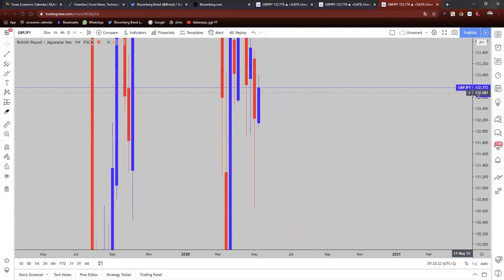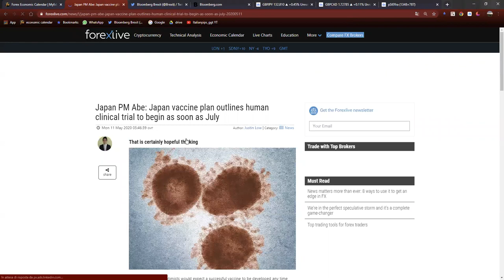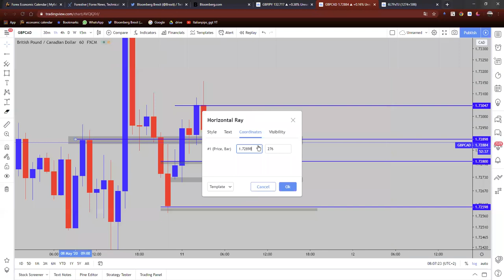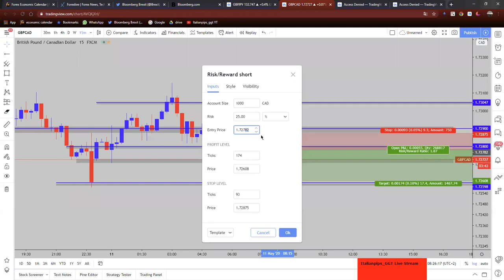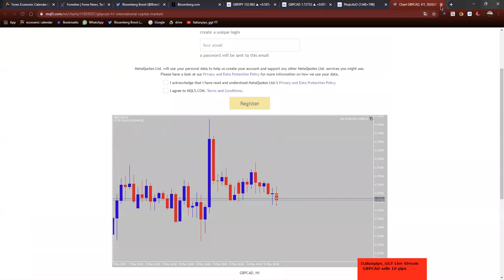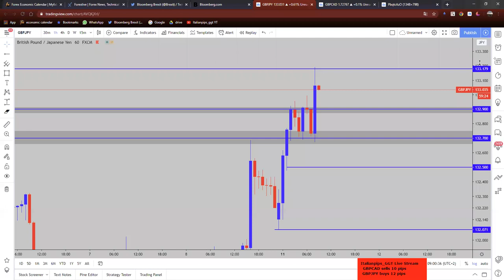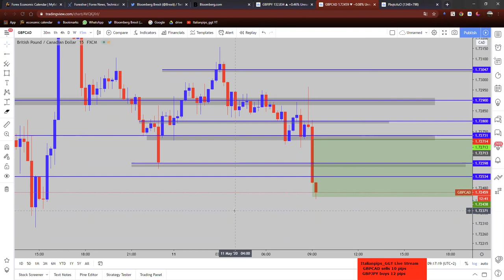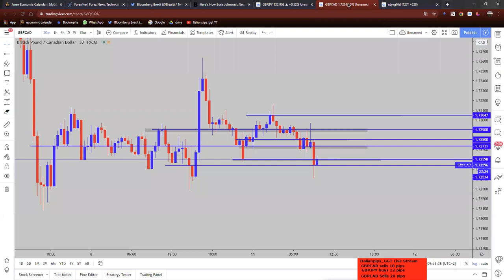[LIVE] Italianpips London Session (11.05.2020)